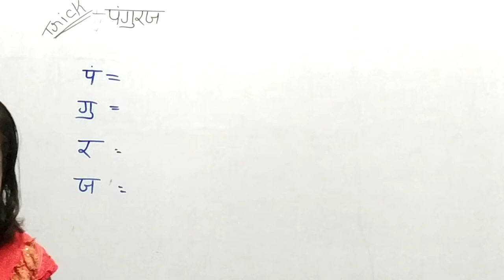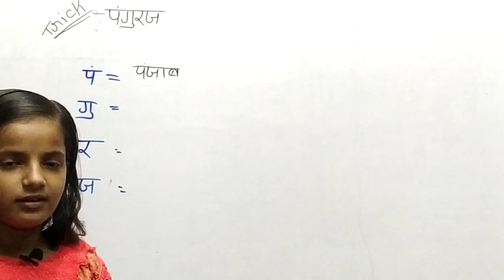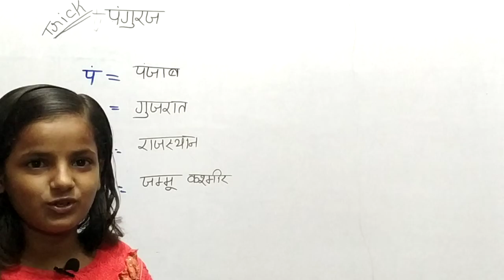पाकिस्तान से सटे राज्यों के नाम Pakistan se sate rajyo ke name. trick Panguraj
By

Study official